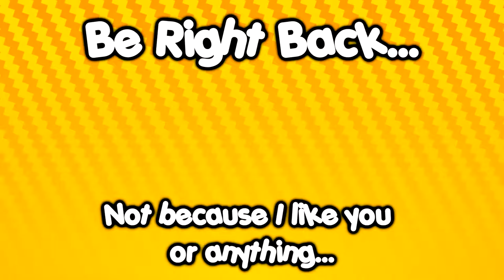Little Miss Muffet | Let's Play Undertale EPISODE 15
Pour yourself a cup of spiders and enjoy this episode, where we meet the queen of the spider bake sales herself, Muffet!